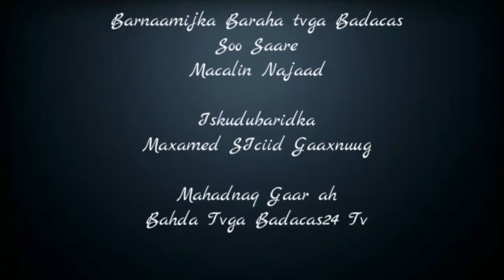Barnaamijka Baraha tvga Badacas Qaybtii 19 Dhibatada Darbi jiifka